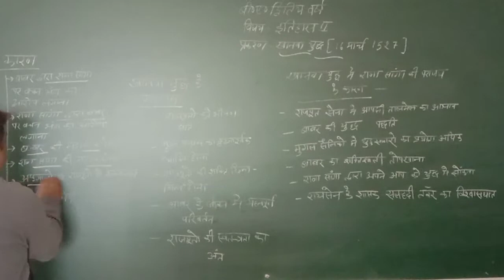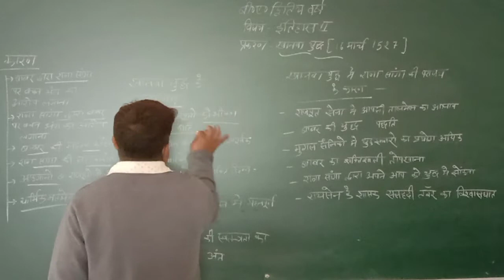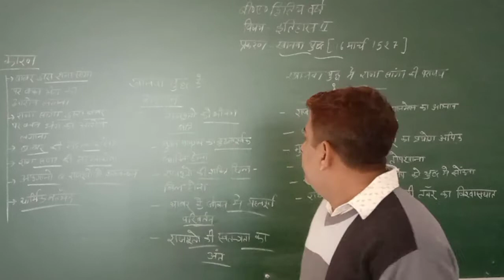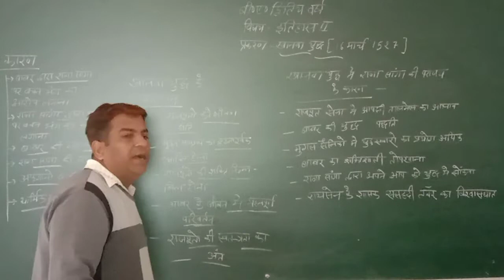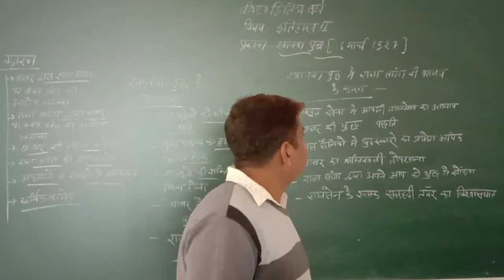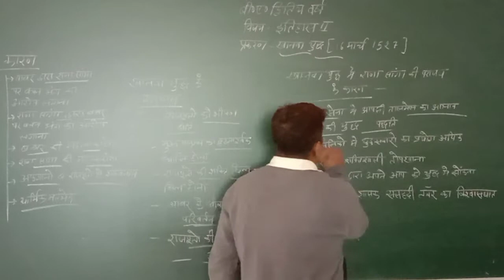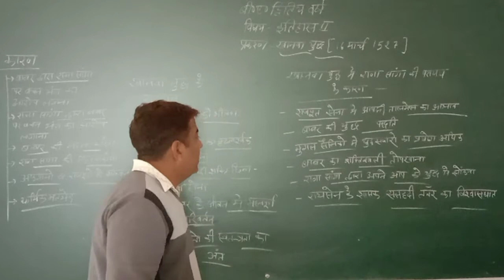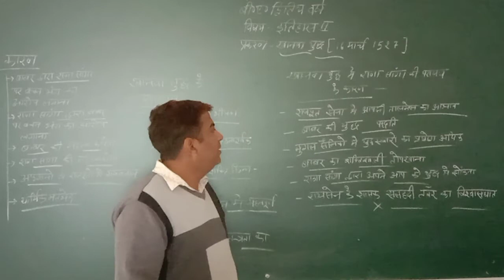B.A2yr part 13